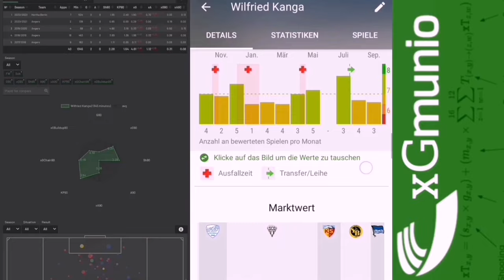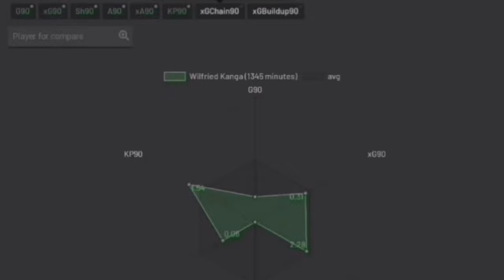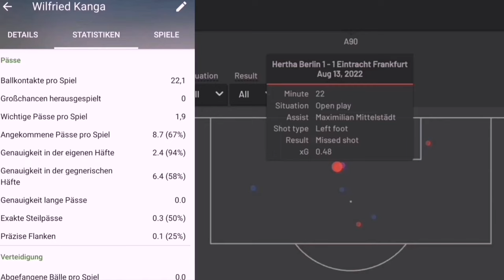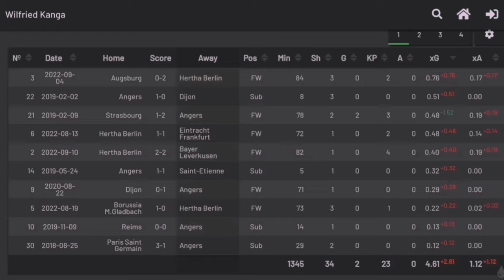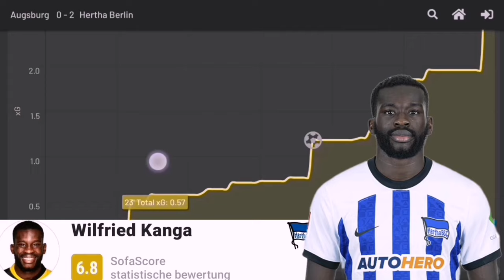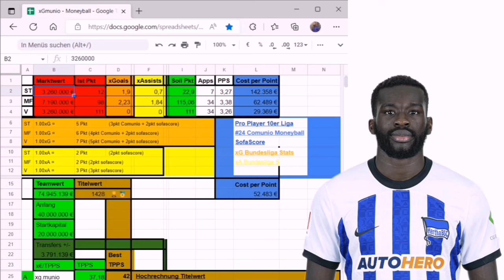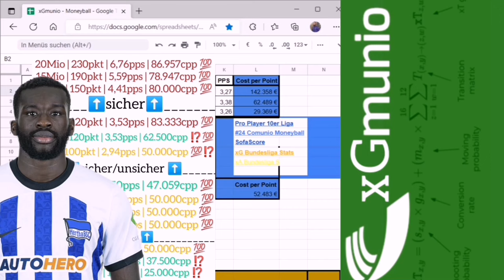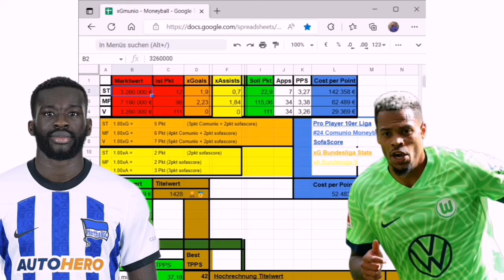Wilfried KANGA - COMUNIO Spieler Analyse (xG + xA + xT)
In dieser Folge Analysieren wir Hertha BSC Stürmer Wilfried Kanga und Vergleichen Ihn im Head to Head mit Lukas Nmecha

@comuniode  Tipps und Tricks sowie die richtige Anwendung der xG, xA und xT Statistiken.
Transfertipps, Spieltag Analyse und Mannschaftsaufstellung in der Saisonvorbereitung.

xGmunio Formel für Spielerprognosen (Excel Tool)
Individuelle (Liga, Team und Saisonphasenabhängig) Beurteilung von Transfers...

Während der Saison erwarten euch pro Woche 2 Folgen:
Die Spieltags Vorbereitung sowie die Spieltagsanalyse.

Saison 2022/23